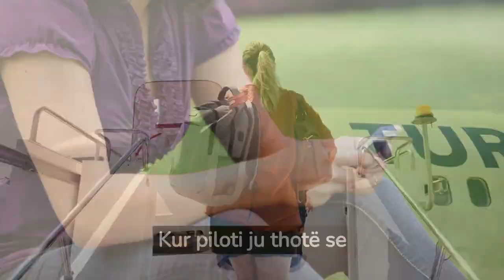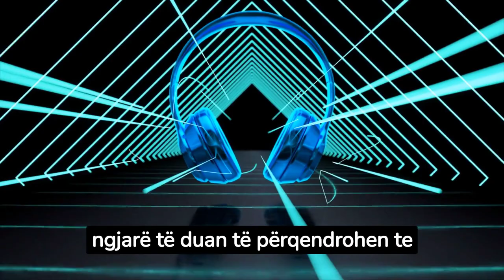Pse në këto 10 vende nuk duhet ta përdorni kurrë telefonin?